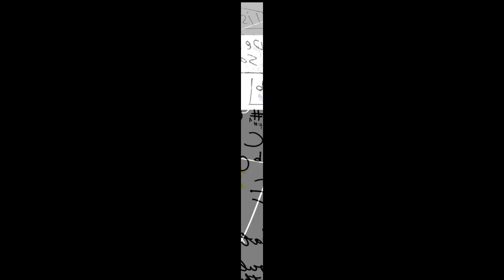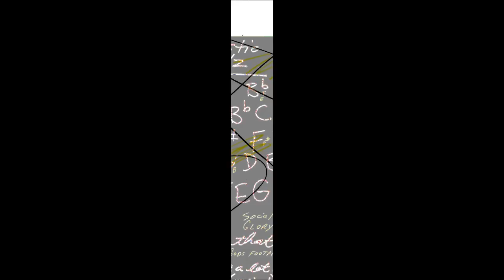Anonmist 7 - 10 (VII, VIII, IX, X)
from 105 Track album
my images